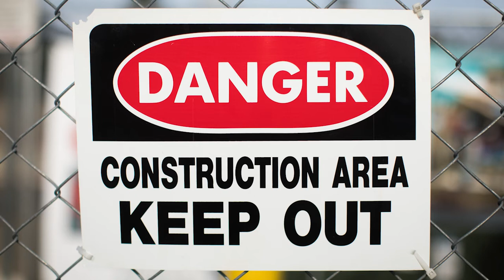1-Word Challenge #107 Special: Construction signs | Edith Yanez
Aprenda términos de la construcción en Inglés. Hoy aprendemos las señales del área de trabajo.